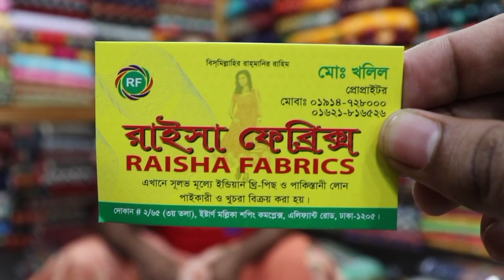ইন্ডিয়ান থ্রি পিস মাথা নষ্ট করার মতো রাখি ৩ পিচ কালেকশন || Rakhi 3 pices collection